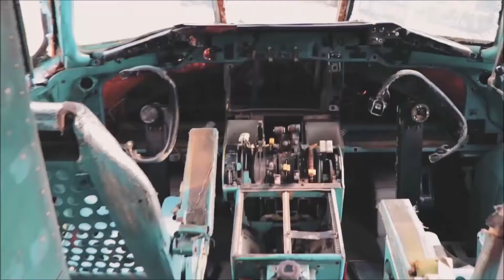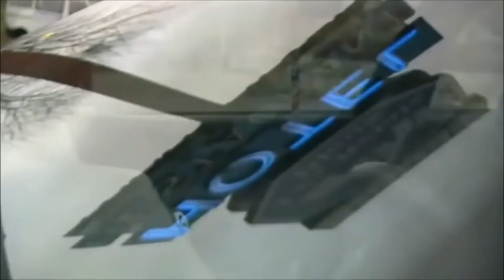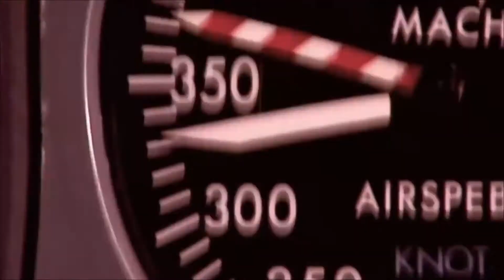Scrubby Car 14 /feat.Shylock 84 -Vanish!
off the moonline reklyne lp.